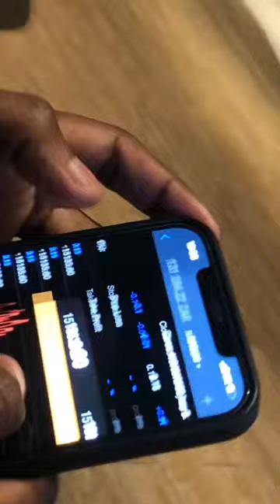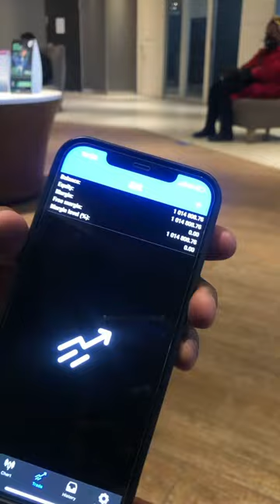Closing Account At R1,000,000 Live || Leadership Monhla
Be inspired!